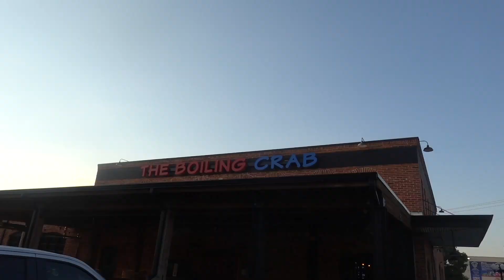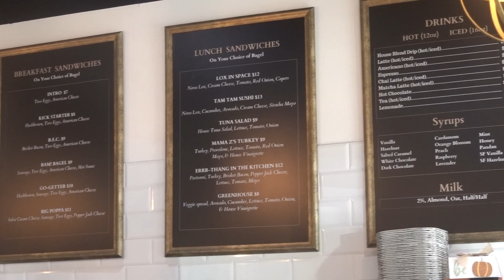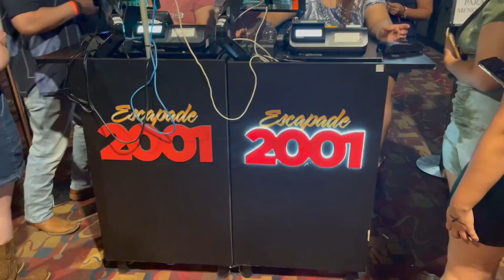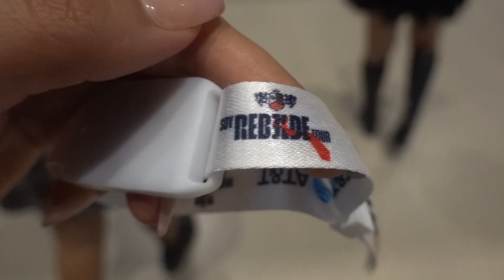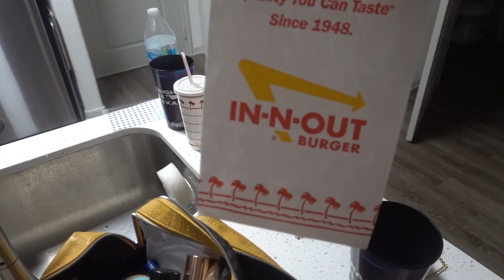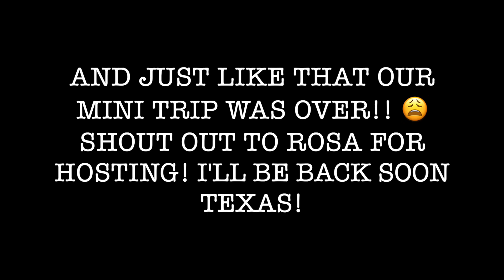WEEKEND IN MY LIFE *TEXAS EDITION* | NEW HAIR | ESCAPADE 01 | 3RD RBD CONCERT 💃🏻🤩🥳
✨HEY BABES ✨

HOPE YOU ENJOY THIS MINI TEXAS VLOG!! I ALWAYS HAVE THE BEST TIME WHEN I'M THERE!! 🤩🥳